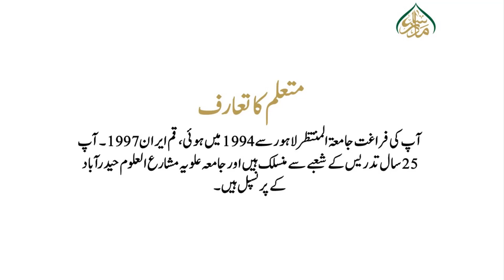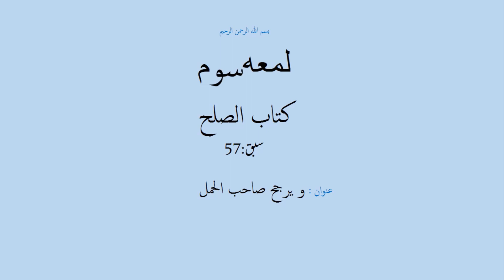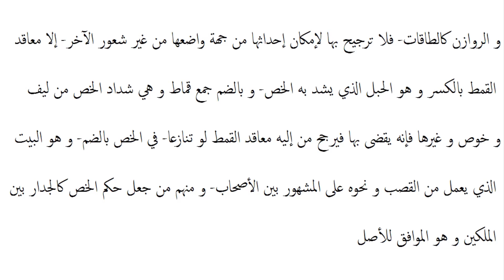شرح لمعۃ سوم ،سبق:57 و يرجح صاحب الحمل/Sharh e lumaa part3 lessan: 57